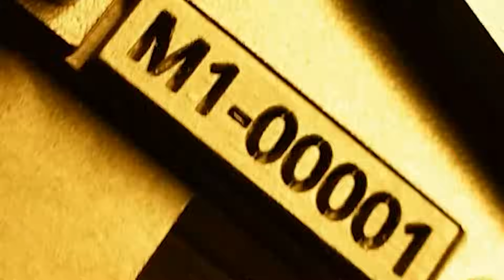❌Kawasaki Z900 🆚 Suzuki GSX-S 750 🔥 Drag race batalla FULLGASS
Una BATALLA de bestias, la PODEROSA Gsx-s 750 de Suzuki se enfrenta a la brutal Z900 de Kawasaki en México,  cual ganara pichurria comente!!

Quieres Ir a una grabación? estar en whatsapp con el calvo? saber mas de la producción de Fullgass? unete ya mismo a las membresias de FullGass en el siguiente link